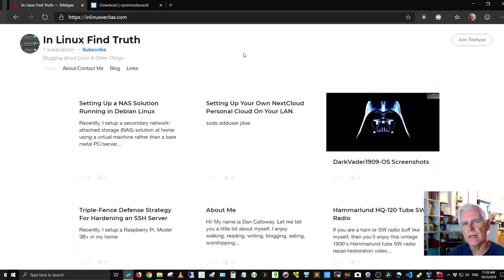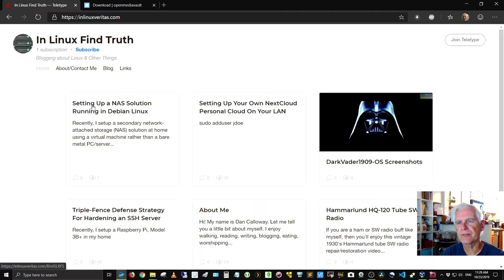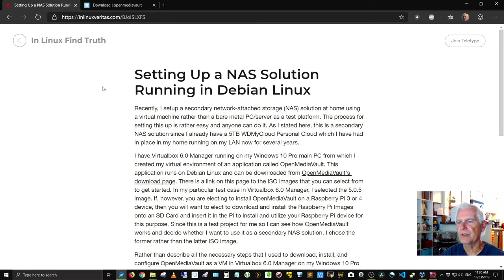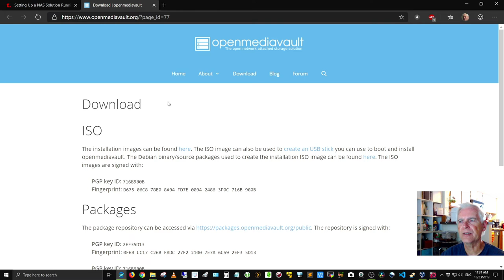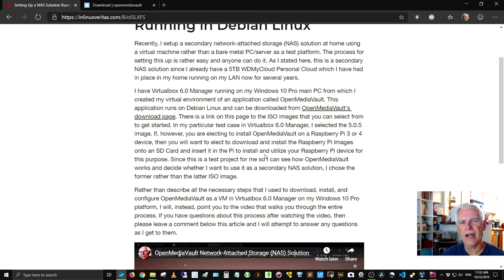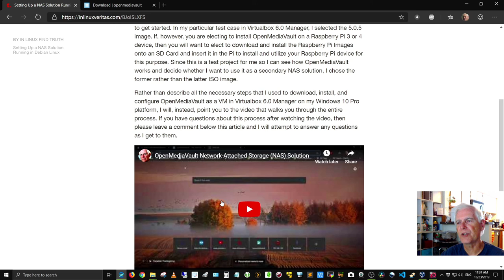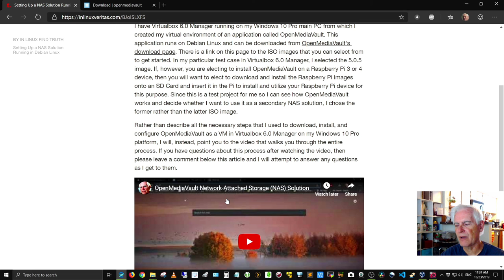Introducing My "In Linux Find Truth" Blog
This video is an introduction to my "In Linux Find Truth" blog